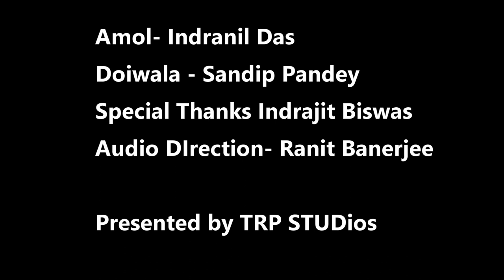Amol O Doiwala | Rabindranath Tagore | Dakghar | Bengali Audio Story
In Rabindranath Tagore 160th Birthday celebration we create a audio story on a little part from Dakghar, Amol O Doiwala. Here Amol is a little boy, who has been ordered by his doctor to stay back in his home due to his sickness. One day he glances out of his windows when he catches the sound of the curd seller or doiwala’s banter. The curious child takes us on a journey to the vendor’s village and presents us with an image of the colorful world through the innocent eyes of his. Watch how this little boy rejuvenates the old curd vendor of his tiredness.

Indranil Das as Amol
Sandip Pandey as Doiwala
Special Thanks Indrajit Biswas
Story Direction Ranit Banerjee
Presentation: TRPStudios